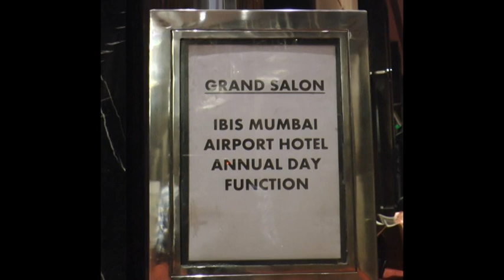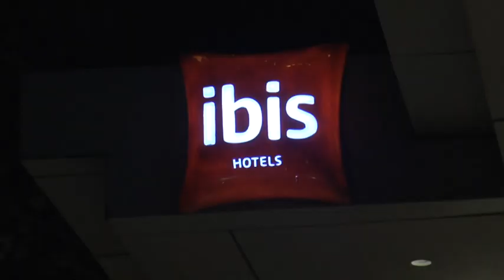ibis Mumbai Airport - Annual Day 2016